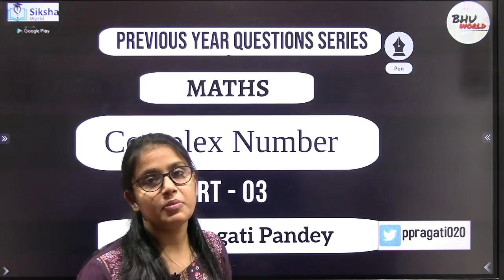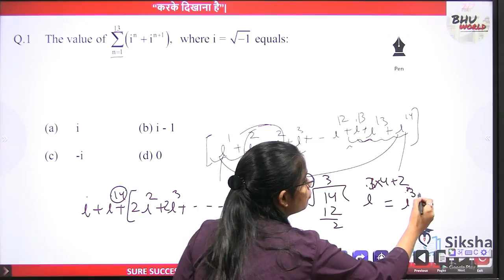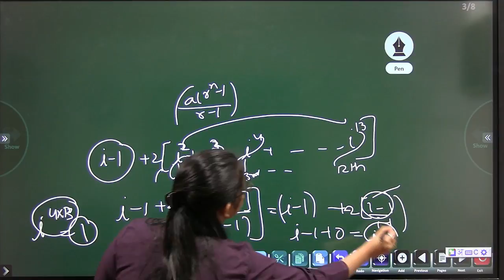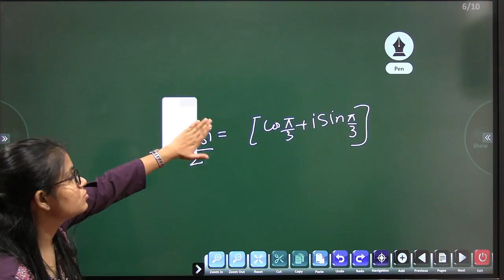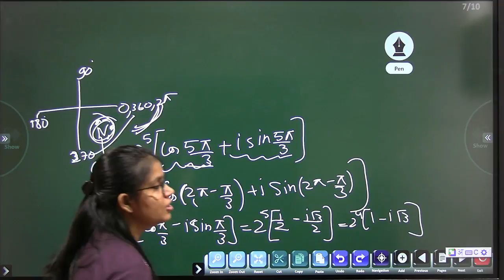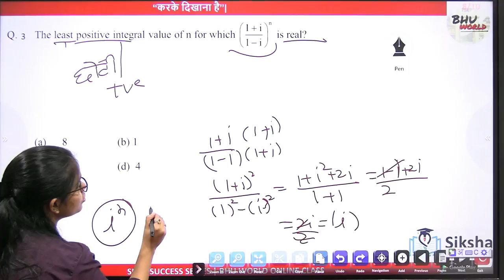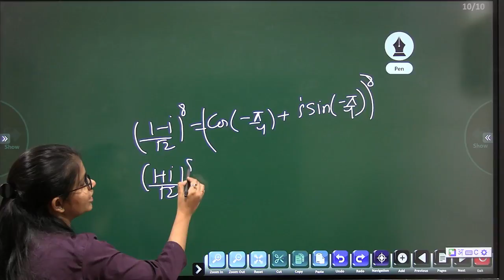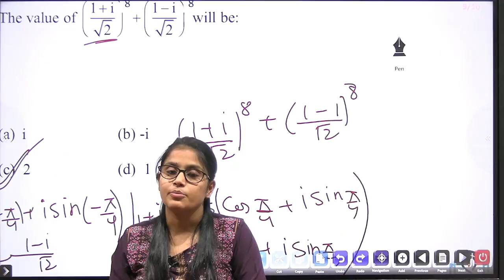BHU PREVIOUS YEAR SOLUTION | COMPLEX NO LEC 03 | BHU BSC AG/MATHS | BHU ENTRANCE 2021 | PRAGATI MAM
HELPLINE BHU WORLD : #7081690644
नमस्कार
हमारे किसी भी कोर्स की फी ₹ 2500 + 467( GST) 92 + ( internet Tax )  = 3059 है । लेकिन आपको अभी 2592 PAYMENT करना है |
PAYMENT हमारे App या वेबसाइट के माध्यम से कर सकते है ।
BHU B.COM
BHU CHS 9th
पेमेंट के बाद आपका कोर्स ओपन हो जाएगा | 26 मार्च से आपकी  क्लास app पर  शुरू  होगी |
ध्यान देंगे के पेमेंट के बाद कन्फर्मेशन मेसेज तुरंत ही  आपके ईमेल पे भेज दिया जायेगा |

bhu bsc ag previous year question paper with solution,
bhu bsc nursing previous year question paper pdf download,
bhu bsc agriculture previous year question,
bhu bsc zoology previous year question paper,
bhu bsc entrance paper,
bhu bsc entrance exam paper
bhu bsc entrance date, bhu bsc entrance test
bhu entrance preparation for bcom, bhu entrance preparation for ba,
bhu ka form kab aayega,
bhu ka form kab aayega 2021,
bhu bsc ka form kab aayega 2021,
bhu form 2021 kab aayega,
bhu 2021 exam date,
bhu entrance test portal
bhu exam kab hoga 2021,
bhu ka exam kab hoga,